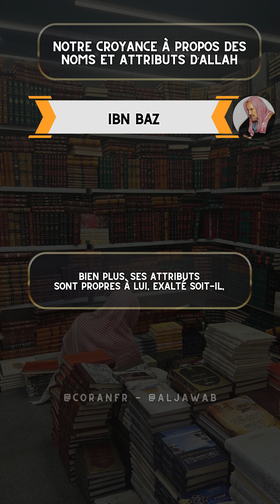Sheikh Abdel Aziz Ibn Baz Rahimahu Allah : Notre croyance à propos des Noms et Attributs d’Allah